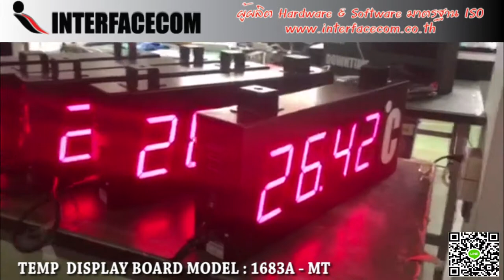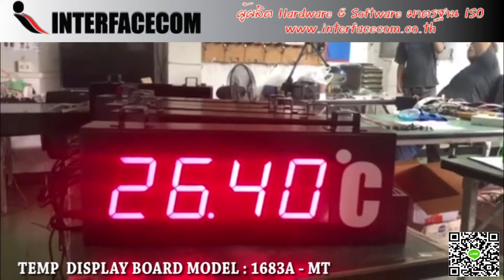487-REVIEW TEMP DISPLAY BOARD MODEL : 1683A-MT รีวิวบอร์ดแสดงอุณหภูมิ